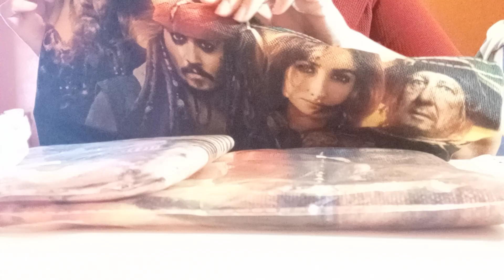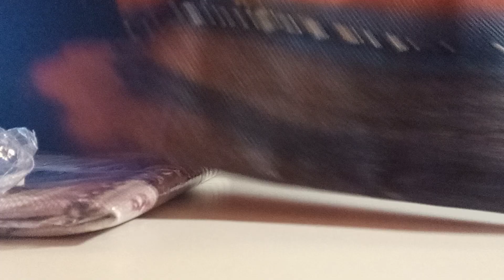unboxing wiskf totebag